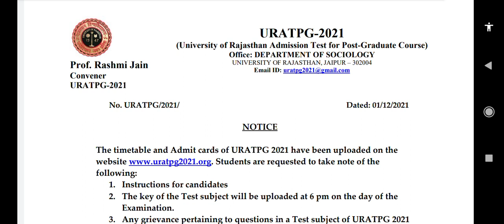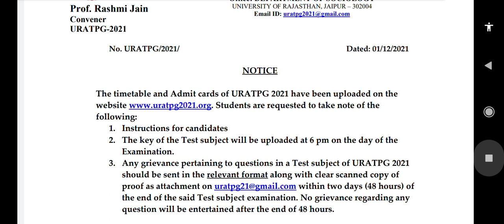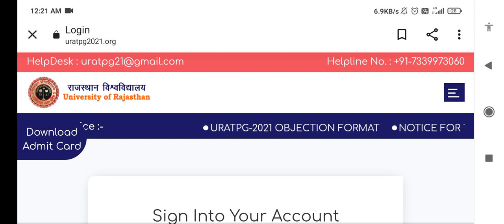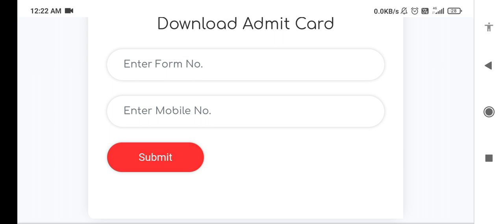Rajasthan University PG Admission 2021-22 | URATPG Admit Card 2021 | RU PG Entrance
rajasthan university pg exam form 2021
rajasthan university pg exam 2021
rajasthan university pg entrance exam 2021
rajasthan university pg exam rajasthan university pg exam news
rajasthan university pg exam date rajasthan university pg time table
rajasthanuniversitypgadmission 2021